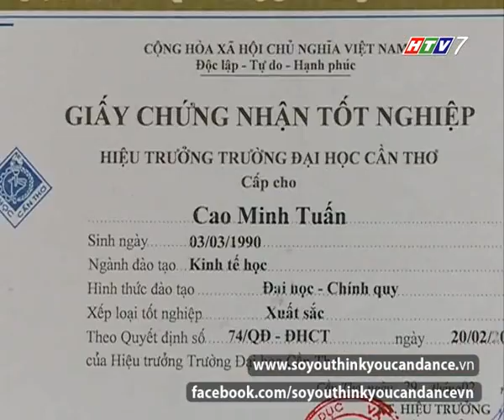[Thử Thách Cùng Bước Nhảy 2012] Cao Minh Tuấn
Chương trình Thử Thách Cùng Bước Nhảy 2012 được phát sóng vào 21h thứ bảy ngày 15/9 trên HTV7, YANTV, HN1, DRT, CVTV1...
Truy cập vào website của chương trình để có thêm hình ảnh và thông tin  và bàn luận,bình chọn cho các thí sinh nha các bạn